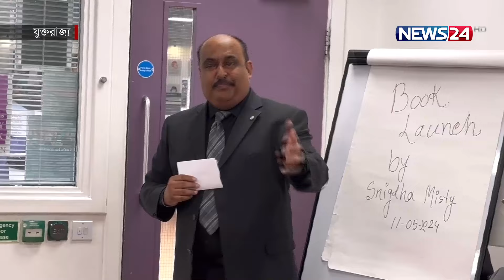লন্ডনের ড্যাগেনহাম লাইব্রেরিতে বইয়ের মোড়ক উন্মোচন | News24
NEWS24 Team